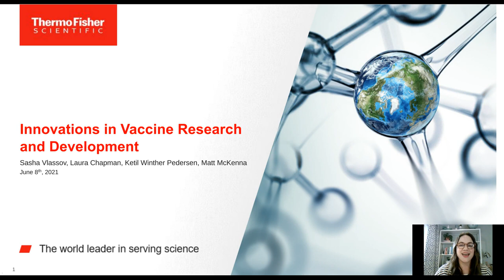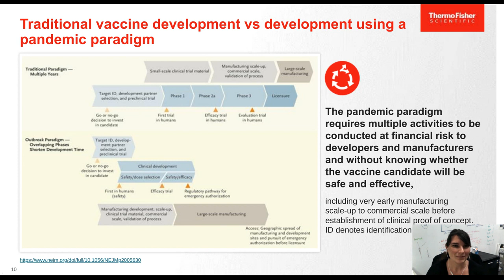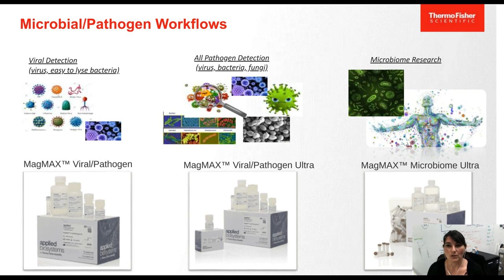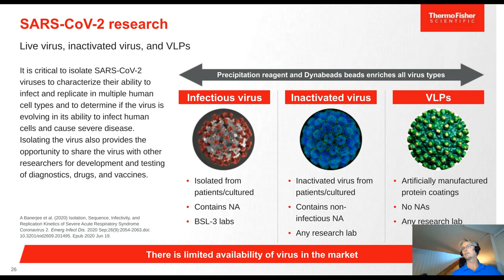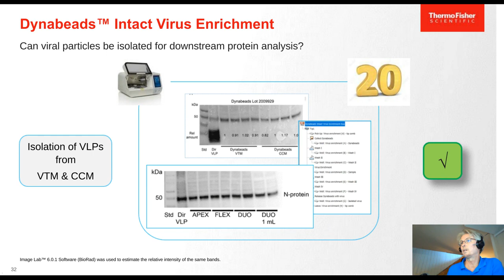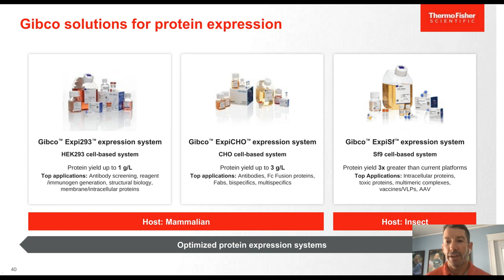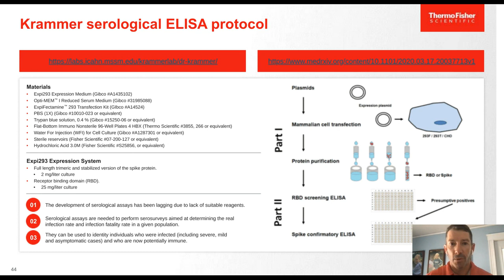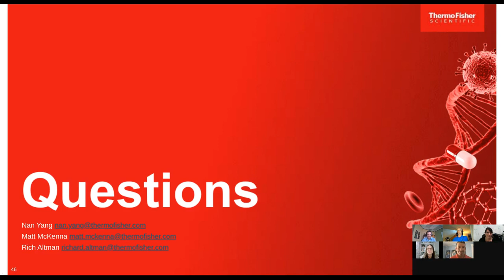Innovations in Vaccine Research and Development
Presented By:
Matt Mckenna
Sr. Field Applications Scientist, Thermo Fisher Scientific
Ketil Pedersen
Manager & Staff Scientist, Thermo Fisher Scientific
Laura Chapman
Staff Scientist, Thermo Fisher Scientific
Alexander "Sasha" Vlassov
Senior Manager R&D at Thermo Fisher Scientific

Webinar Abstract:
Reducing the spread of highly infectious and deadly diseases within the population, vaccine development is crucial in saving millions of lives each year. As a part of the scientific community working on novel vaccines, you are connected to a legacy that began with breakthroughs in the 18th century, and continues to break the boundaries of precision medicine. Join our Thermo Fisher scientists as we give an overview of vaccine platforms and attributes, and discuss new vaccine research and development workflows in relation to SARS-CoV-2. Emphasis will be placed on the tools and workflows enabling rapid progress in vaccine development: innovative plasmid purification kits, RNA and DNA purification kits and reagents, and next gen protein expression systems. A live Q&A session will follow as we explore various solutions that support research in vaccine development.